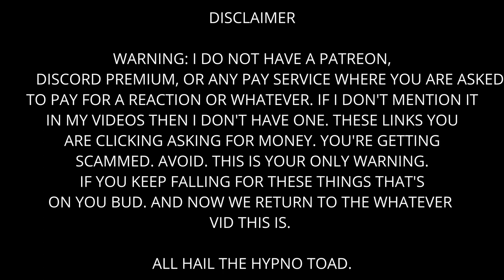GHETTO CHEF! Reaction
JIFFFFFF